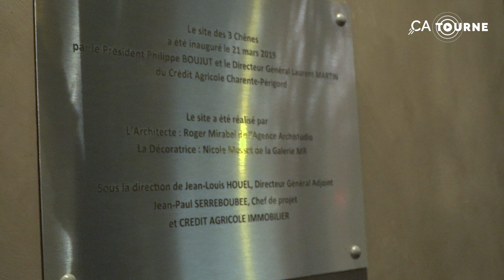[Crédit Agricole Charente-Périgord] Inauguration du site de Bergerac - Les 3 Chênes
Le 21 mars 2019, à l'occasion de l'Assemblée générale de la Caisse régionale Charente-Périgord, a été inauguré le nouveau site de Bergerac, localisée sur la commune de Saint-Laurent-des-Vignes.
L'occasion pour les élus de la commune et du département de découvrir ce site qui accueille près de 200 collaborateurs et dont la construction a coûté près de 13 millions d'euros dont 96 % est revenu à des entreprises du territoire.